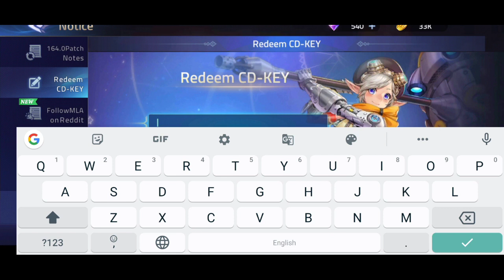Ini dia mainan Baru Bocil Kematian - Mobile Legends Adventure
Nahhh ini dia Game mainan Baru Bocah Kematian yang lagi rame.
Kalian bisa langsung download game nya di Google Play

Code :
MLAISLIT
MLAISGIRE
MLAFBGO
888888
MLAXMPL